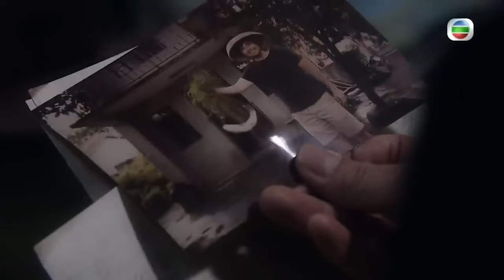🎬 Trailer​｜My Dearly Sinful Mind｜TVBCambodiaDrama | KH DUB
🎬Trailer | TVB រឿងភាគ - អ្នកប្រមាញ់ចិត្តសាស្រ្ត (My Dearly Sinful Mind)｜Kenneth Ma, Sisley Choi, Mat Yeung｜TVBCambodiaDrama｜សាច់រឿងនិយាយពីអ្នកចិត្តសាស្រ្តដ៏សោកសៅ Chung Tai Yin ( Kenneth Ma ) បានទទួលរងនូវការឈឺចាប់នៃការស្លាប់របស់មិត្តស្រីរបស់គាត់ក្នុងគ្រោះថ្នាក់ចរាចរណ៍ ហើយបានចំណាយពេល 5 ឆ្នាំស៊ើបអង្កេតដើម្បីស្វែងរកការពិតនៃឧប្បត្តិហេតុនេះ។ ក្នុងអំឡុងពេលនៃការស៊ើបអង្កេតរបស់គាត់ Chung Tai Yin បានជួប Tung Yat ( Mat Yeung ) ដែលជាមនុស្សពូកែទទួលរងពីជម្ងឺ Asperger (បង្ហាញអន្តរកម្មសង្គមមិនល្អ) និង Tung Yuet ( Sisley Choi ) ជាបងប្អូននឹងគ្នា។ ដោយសារតែជំងឺនេះ Tung Yat ដែលធ្វើឲ្យឱ្យ Tung Yuet មានបញ្ហាជាច្រើន​...។